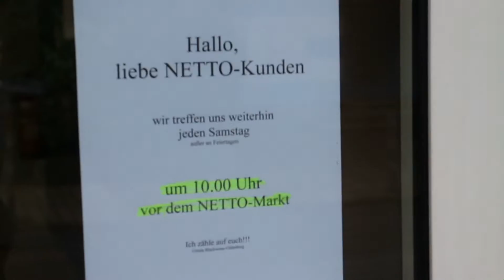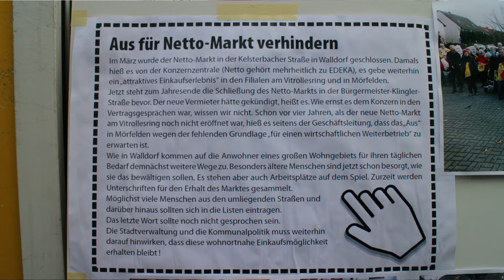Für diesen Laden kämpfen wir...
Mörfelden-Walldorf, eine Stadt mit über 30.000 Einwohner, südlich von Frankfurt am Main, direkt am Flughafen gelegen. Im Oktober 2015 wurde bekannt, dass ein Lebensmittelmarkt in dem Mörfelder Ortsteil westlich der Bahn Anfang 2016 geschlossen werden soll. Es bildete sich eine Bürgerinitiative, bestehend aus Kunden und Nachbarn, die den Markt deshalb nutzen, weil er der einzige ist, der zu Fuß auch für ältere Menschen gut zu erreichen ist.
Als einige Jahre zuvor am Rande von Mörfelden-Walldorf auf der grünen Wiese eine weitere Filiale dieser Lebensmittelkette eröffnet wurde, waren Bürger in Sorge, dass der Laden mitten im Ort über kurz oder lang dichtgemacht wird. Die Fraktion der DKP/Linke Liste, die in der Stadtverordnetenversammlung mit fünf Abgeordneten vertreten ist, griff die Sorgen der Menschen auf und brachte das Thema auf einer Parlamentssitzung zur Sprache. Die Mehrheitsfraktionen aus SPD und GRÜNEN wischte die Bedenken als unbegründet vom Tisch. Der neue Markt am Rande der Stadt bereichere das Angebot und entlaste den Ortskern von Autoverkehr, so die Argumente. Wie das, wenn die Bewohner aus der Ortsmitte an den Rand und wieder zurückfahren?
Nun ist es bald soweit, das Geschäft in der Bürgermeister-Klingler-Straße wird schließen. Und nach dem bekannten Motto "Haltet den Dieb!" behauptet der Betreiber des Lebensmittelgeschäfts, der neue Eigentümer habe ihn vertrieben. Tatsächlich wurde der Mietvertrag wohl deshalb nicht erneuert, weil der neue Eigentümer des Gebäudes auf die Forderungen der Lebensmittelkette nach Umbau und Modernisierung und ihren Vorstellungen zu Mietdauer und Miethöhe nicht einging.
Und nun fühlen sich Stadtverwaltung und die politisch Verantwortlichen von SPD und GRÜNEN nicht mehr zuständig. Das sei die freie Entscheidung einer Ladenkette in der freien Marktwirtschaft. Mörfelden-Walldorf, das mit dem Slogan wirbt „Stadt der Vielfalt“, wird um ein Geschäft im Inneren der Stadt ärmer, von wegen Vielfalt… Dabei leistet die Stadt sich ein Amt für Wirtschaftsförderung, aber schauen Sie selbst, was von diesem Amt zu halten ist.
Am 19. Dezember 2015, einem Samstag, entwickelten sich vor dem Geschäft die im Clip festgehaltenen Gespräche…